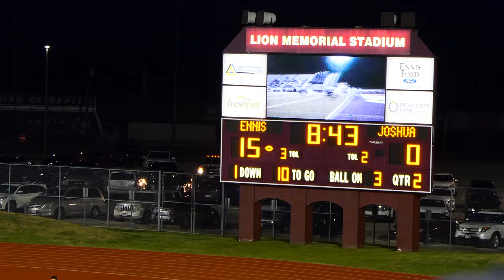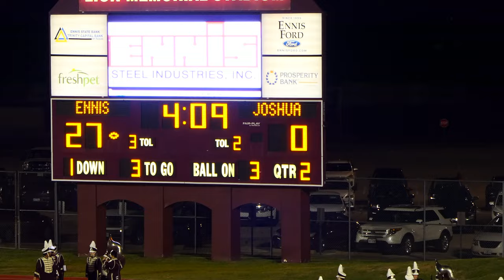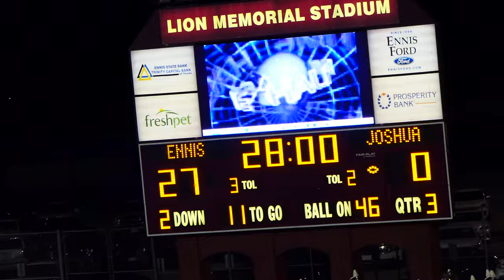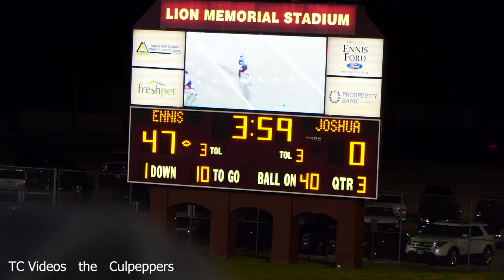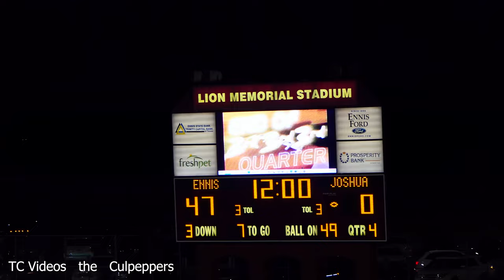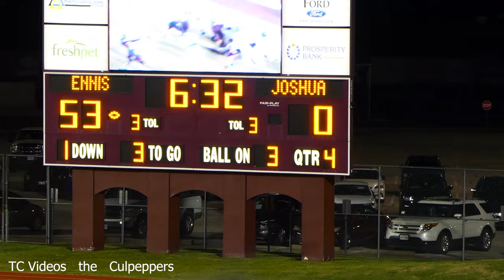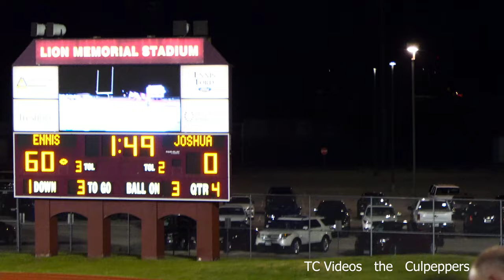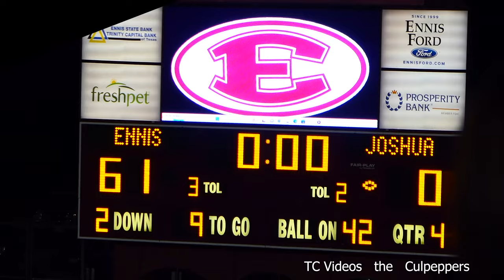Ennis High School vs Joshua High School 10-6-23 by the Culpeppers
A wild night under the Friday Night Lights,,,,Ennis  Football overwhelms the Joshua  guys  and  has a  wild night of Football.   Ennis has a long history of High School Football and our Ennis guys have gotten a 'leg-up'  over many years with bunches of athletic schlorships for our young students.  Hopefully the Ennis opponents will also be afforded  schlorships for their athletes.   Of course, we all wish our children the best that life, can offer.    Good luck to  all our athletics.   Video courtesy of TC Videos,,,Ennis Texas.   Go Get-um Kids !